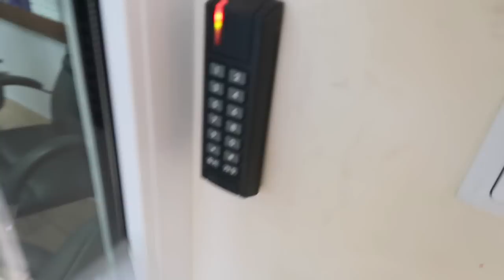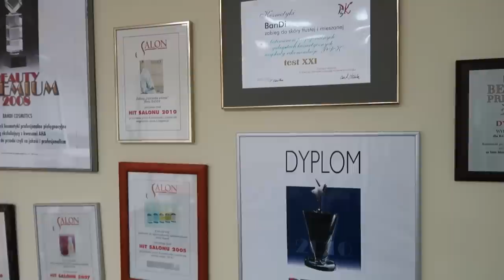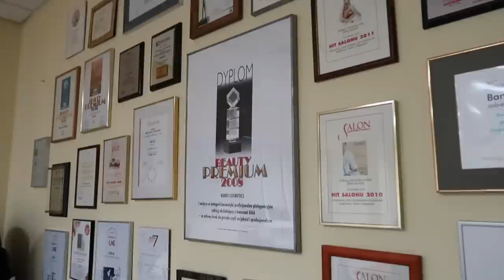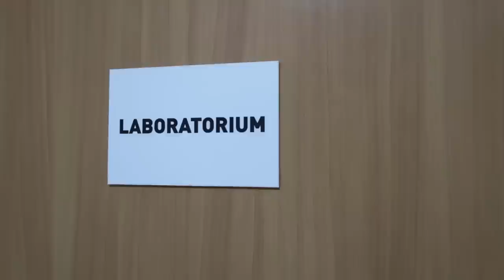W FABRYCE KOSMETYKÓW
** Dziś zapraszam Was na wyjątkowy daily vlog, a mianowicie do fabryki kosmetyków. Jakiej marki? Tego dowiecie się z filmu! **

BANDI to marka zbudowana na jakości. Obecną Prezes Zarzadu jest Joanna Draniak - Kicińska, która od 2006 roku przejęła kierownictwo firmy. Marka jest polską, rodzinną firmą, która od 30 lat tworzy profesjonalne kosmetyki do gabinetów, jak również do pielęgnacji domowej.

Błyszczyk Chanel nr 726

Muzyka w filmie:
Song: ES_Own Tonight
Song: ES_Magic